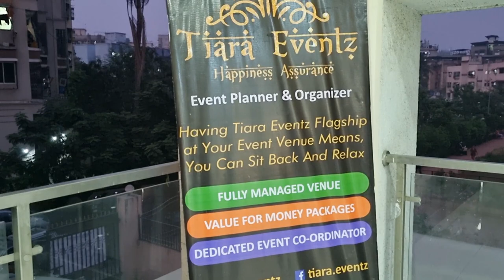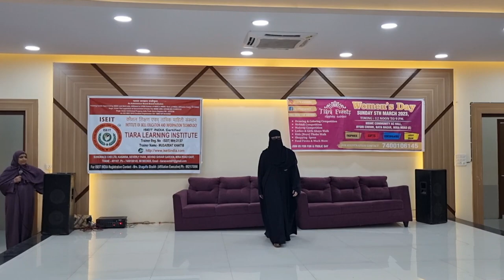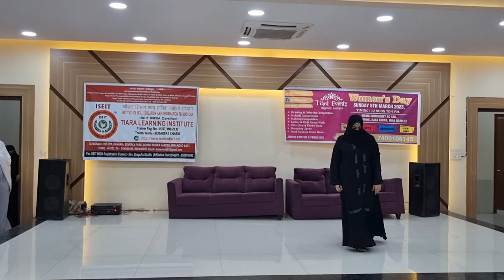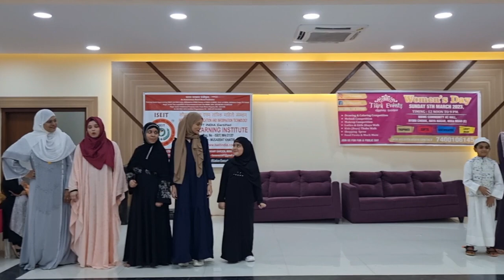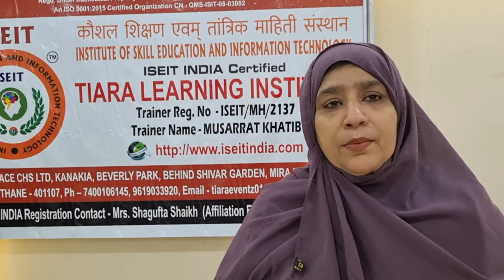Abaya Walk by Tiara Events Part 2